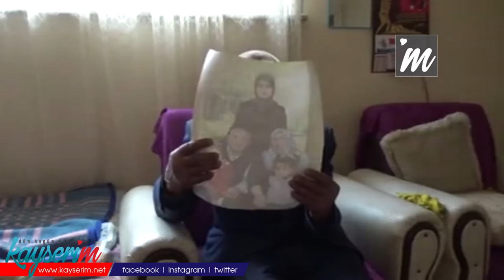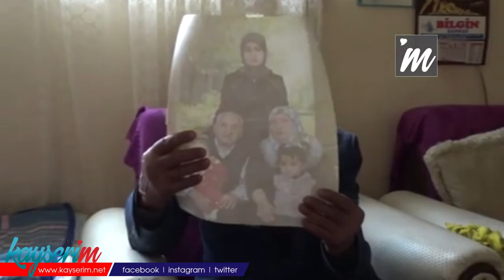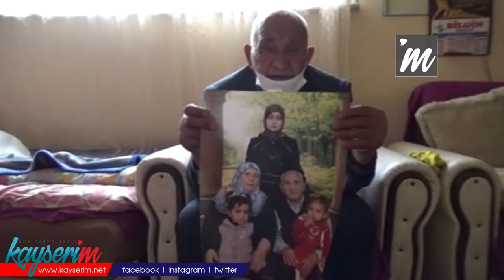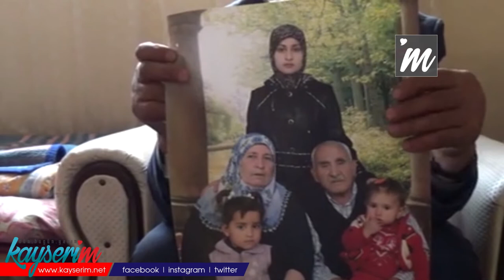Eski eşi tarafından öldürülen kadının babası: Kadın cinayetleri için bu cezalar az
KAYSERİ'de eski eşi Şükrü Efe (40) tarafından tabanca ile vurularak öldürülen Nuran Koçer’in (40) babası Sait Koçer (82), "'Kızım  nasılsın?' derdim. O da 'iyiyiyim' derdi. Kızım kendisini vurmasından korktuğu için bir şey söyleyemezdi. Artan kadın cinayetleri için bu cezalar az" dedi.

Şükrü Efe, geçen 16 Şubat'ta boşandığı eşi Nuran Koçer ile konuşmak için 3 Mart'ta Melikgazi ilçesi Kocatepe Mahallesi'ndeki eve gitti. Şükrü Efe, çıkan tartışmada 3 çocuğunun annesi Nuran Koçer'i belinden çıkardığı tabancayla vurarak öldürdü. Olayın ardından kaçan Şükrü Efe, Asayiş Şube Müdürlüğü'ne 200 metre uzaklıktaki evde yakalanarak gözaltına alındı. Çıkarıldığı mahkemece tutuklanan Şükrü Efe hakkında yürütülen soruşturma tamamlanarak, iddianame düzenlendi. Kayseri 3'üncü Ağır Ceza Mahkemesi'nce kabul edilen iddianame ile Şükrü Efe hakkında, 'eşi kasten öldürme' suçundan ağırlaştırılmış müebbet hapis cezası istemiyle dava açıldı. Şükrü Efe, önümüzdeki günlerde hakim karşısına çıkacak.

'KORKUSUNDAN BİR ŞEY SÖLEYEMEZDİ'

Cinayete kurban giden Nuran Koçer'in babası Sait Koçer, "Kızım Nuran Koçer benim yanıma gelip giderdi. 'Kızım  nasılsın?' derdim. O da 'iyiyiyim' derdi. Kızım kendisini vurmasından korktuğu için bir şey söyleyemezdi. Ben torunlarıma durumlarını sorduğumda 'iyiyiz' diyorlardı. Olay günü cinayet zanlısı kızıma tabancayla 5 el ateş ederek öldürdü. Kızım bana hiçbir şey anlatmadı. Cinayeti işleyen bu kişiyi idam edin. Ben bu kişinin idam edilmesini istiyorum. Şu an bir otomobilim var. Onu sattıktan sonra çocukların vekaletini alacam. Bu ev ve otomobilim kızımın çocuklarına ait. Bunları satıp çocuklara yatırım yapacağım. Artan kadın cinayetleri için cezalar az. Bu cezaları yükseltmek lazım. Bu kişilere cezalar verilmezse kadınlar ölüyor" ifadelerini kullandı.